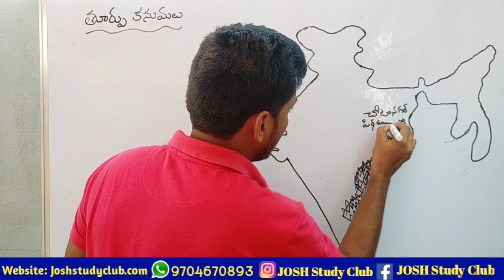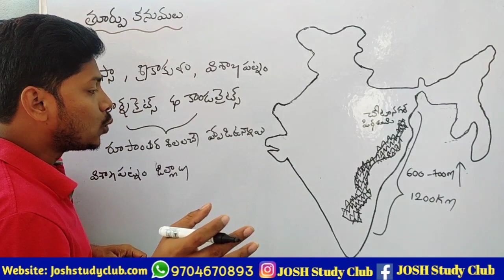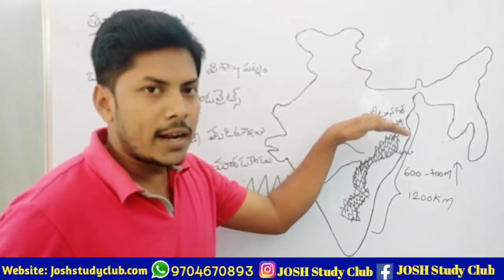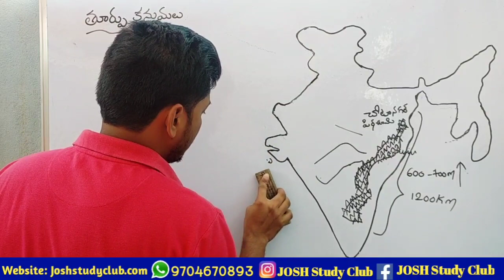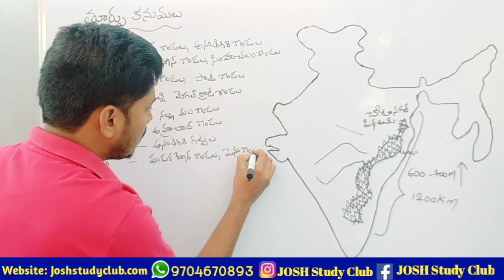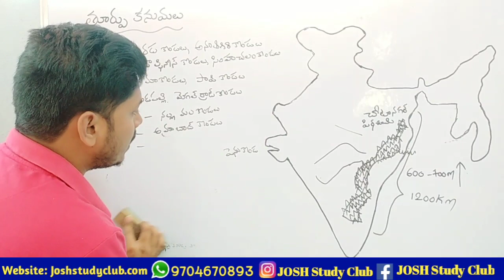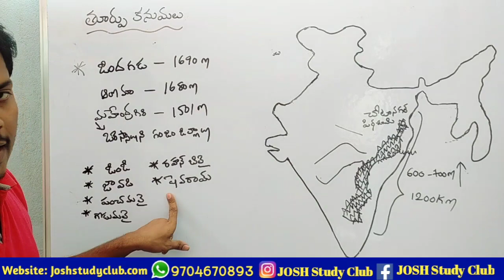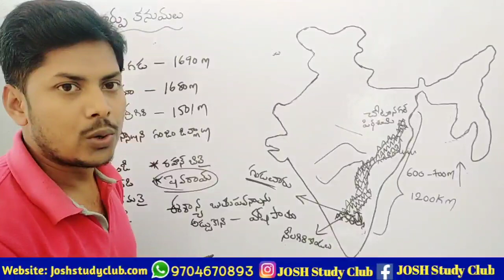తూర్పు కనుమలు| Indian Geography | Class -12 | Group 1, 2, 3,DSC, RRB,SSC ALL EXAMS